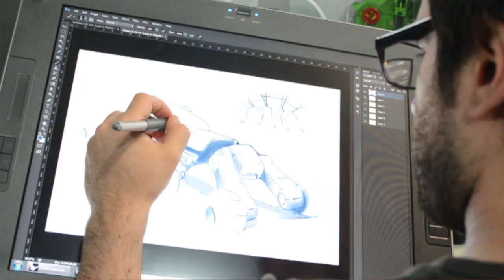Katopodis y Scioli, junto a jubilados y trabajadores de San Martín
El Intendente y el Gobernador de la Provincia de Buenos Aires compartieron un encuentro con los vecinos en el Centro Miguelete del Parque Yrigoyen.

El intendente de San Martín, Gabriel Katopodis; el gobernador de la Provincia de Buenos Aires y candidato a presidente, Daniel Scioli; y el director ejecutivo de la ANSES, Diego Bossio, compartieron un encuentro con jubilados y trabajadores de San Martín, en el Centro Miguelete del Parque Yrigoyen.

Al respecto, Katopodis señaló: “Estamos yendo casa por casa, recorriendo todos los rincones para que cada vecino se convenza de que es necesario seguir apoyando a la industria nacional, trabajando por la inclusión de los más pobres. Esta Argentina tiene futuro si cada uno de nosotros cuidamos con responsabilidad lo que hicimos”.

Y agregó: “En diez días definimos el rumbo del país, un futuro que debe ser todos los días más cierto para los ciudadanos, con un San Martín que siga creciendo en el camino de las transformaciones”.

Por su parte, Scioli señaló que “somos el futuro, contra un pasado que no se resigna y quiere volver con esas políticas que destruyeron el país", y convocó a jubilados, afirmando que “necesitamos más que nunca su opinión, que es la que más vale porque es la voz de la experiencia, del amor, de la autoridad moral de la familia, y es muy importante en este momento para que no volvamos a caer en los viejos errores del pasado".

Por último, llamó a defender -el próximo 22 de noviembre- "lo público por sobre la concentración del poder económico que quiere volver para que el Estado se retire, se resigne y queden desamparados. Yo los quiero proteger, quiero proteger el esfuerzo de todos estos años".